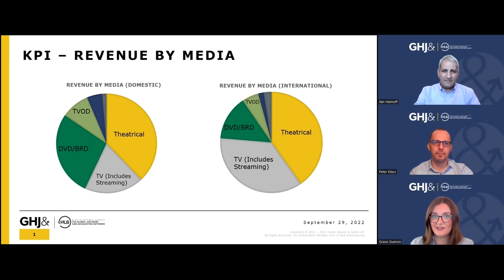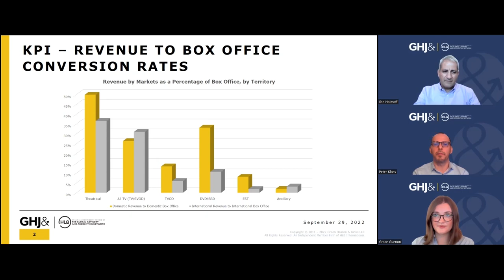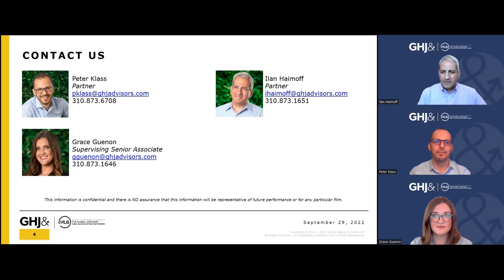Key Motion Picture Financial Trends and Performance Indicators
In this video, Profit Participation Services Practice Leader Ilan Haimoff, Filmed Entertainment Practice Leader Peter Klass and Profit Participation Services Supervising Senior Grace Guenon offer a sneak peek at a recent film analysis conducted by GHJ’s Profit Participation Services Team.

The analysis examines revenue streams for motion pictures released in the past decade, with a special look at revenue from theatrical releases, television and video-on-demand in domestic and international markets.

GHJ is the premiere motion picture and television Profit Participation Services Practice with decades of experience serving clients across the globe. To learn more about this film analysis, contact the Profit Participation Services Team.